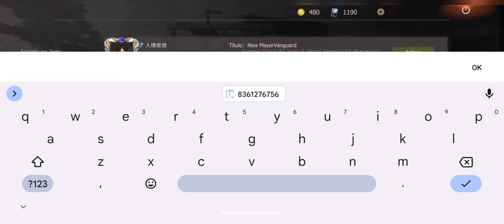CONSTRUI A MELHOR BASE JA VISTA NO SERVIDOR DO LAST ISLAND OF SURVIVAL